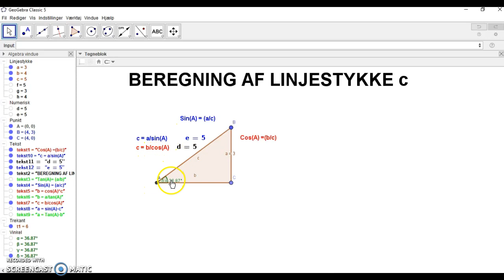TRIGONOMETRI - beregning af linjestykke c